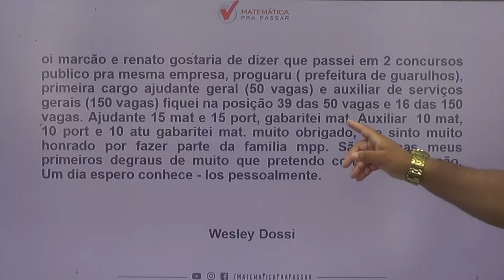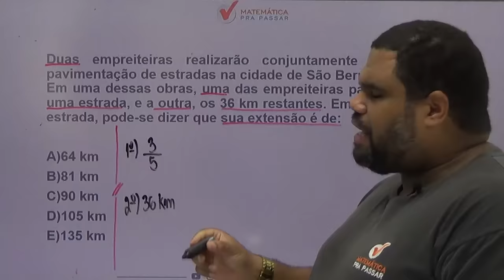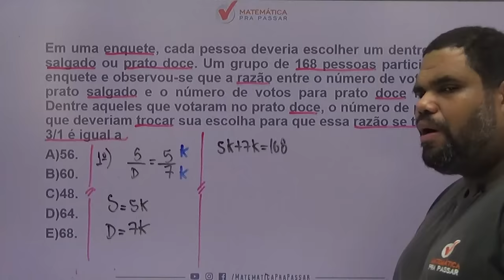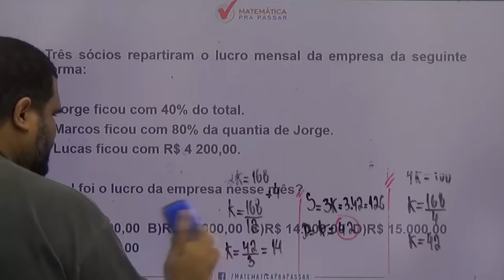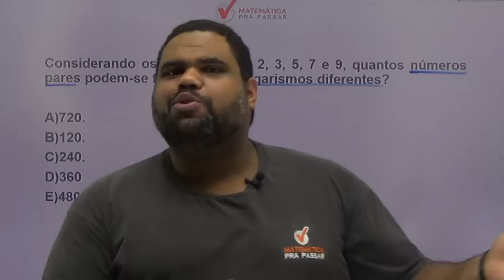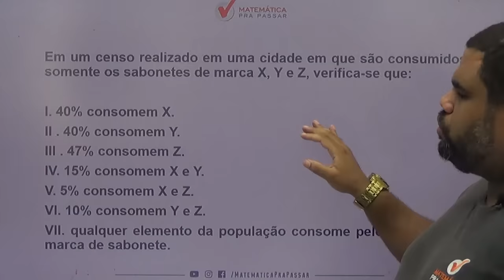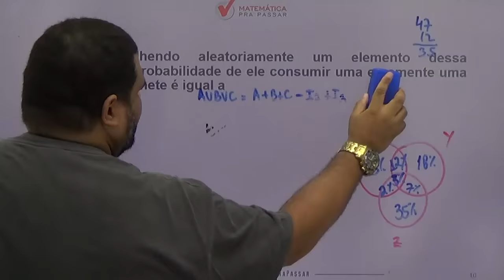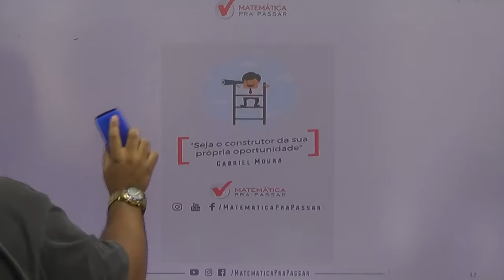Matemática para Concursos: 5 Assuntos Mais Cobrados em Qualquer Prova de Matemática.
Você não sabe Matemática para Concursos?

Quando vê Matemática começa a tremer?

Então você precisa aprender com esse vídeo onde nosso professor, Marcão, mostra os 5 Assuntos mais cobrados de Matemática para Qualquer Concurso.

Você terá um passo a passo para aprender Matemática e nunca mais errar nenhuma questão.

Agora basta dar o play no vídeo e aprender com o Método MPP os 5 Assuntos Mais cobrados para qualquer concurso.